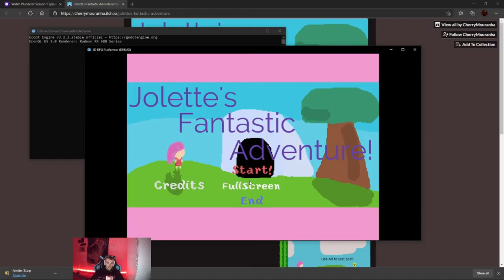One of the crew made a short game